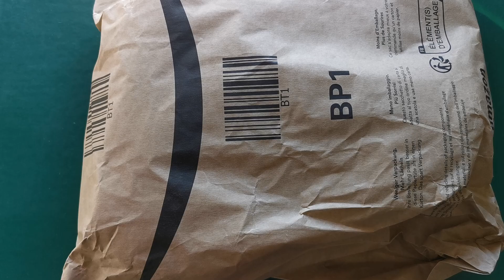Zapatillas Deportivas para Mujer y Hombre / EaseWalk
EaseWalk Zapatillas Deportivas para Mujer y Hombre - Zapatos Cómodos y de Alta Absorción de Impactos para Correr.
* Detalles del producto:
Material de la suela: Caucho
Material exterior: Sintético
Material interno: Sintético
Tipo de cierre: Cordones
* Acerca de este artículo:
Zapatillas mujer cómodas y versátiles, ideales para caminar, correr o entrenar.
Diseño elegante y moderno, perfectas para outfits deportivos o casuales.
Bambas mujer resistentes y duraderas, con suela antideslizante para mayor seguridad y estabilidad
Zapatillas deportivas hombre con tecnología avanzada para amortiguar el impacto y reducir el estrés en las articulaciones.
Zapatos running o tenis, perfectos para los amantes del deporte y la actividad física intensa. Zapatillas de deporte mujer ideales para todo tipo de entrenamiento.